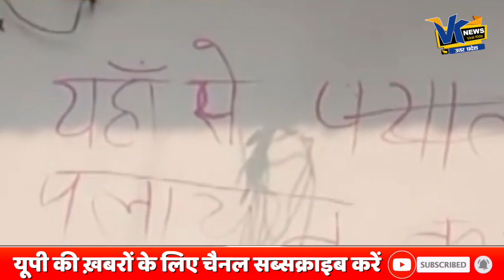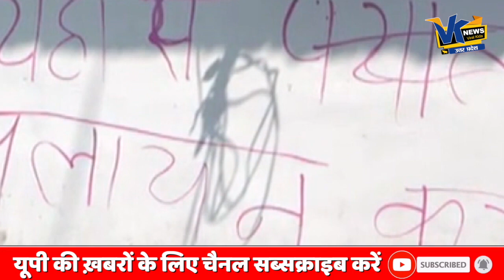'इस्लाम अपनाओ या मोहल्ला छोड़ दो' आफताब की घमकी के बाद खौफ में आए हिंदूओं ने लगाया पलायन का बोर्ड!